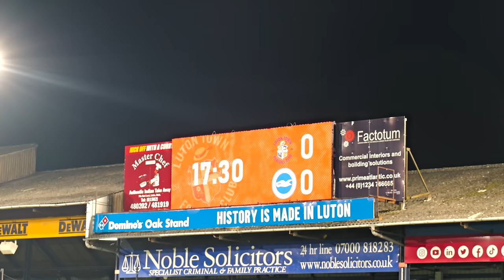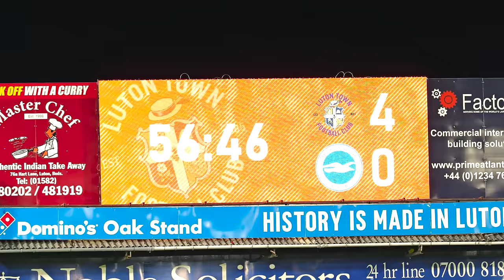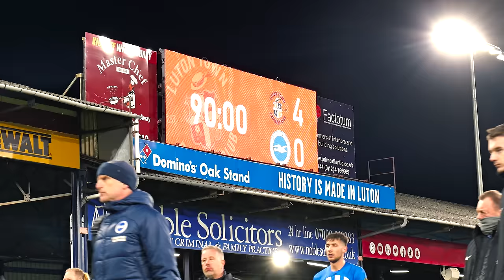Adebayo Hat-Trick!! 🤯🪄 | GAME DAY UNMASKED | Luton 4-0 Brighton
Luton Town FC beat Brighton & Hove Albion FC 4-0 in the Premier League, following a quick start that saw Luton lead 2-0 after 2 minutes and 17 seconds.

Elijah Adebayo had a magical performance under the Kenilworth Road lights, scoring a hat-trick and becoming the first Luton Town player to do so in the PL.

Go Behind the Scenes for one of the most memorable games in Luton Town's history with Game Day Unmasked!

Get Right Here Right Now by Fatboy Slim and over 1M + mainstream tracks License ID: XpyoPMg0wkV